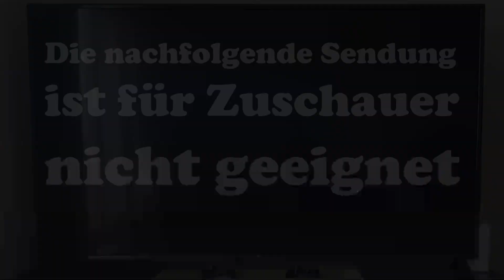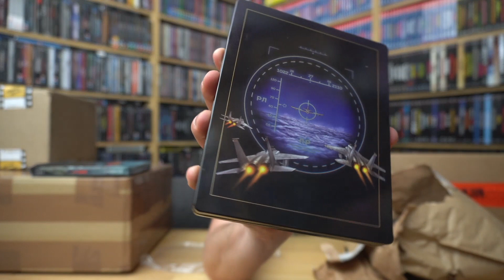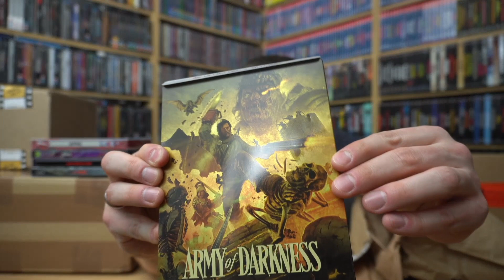SKANDAL: STEELBOOKS AUS DEM PAPIERSACK / Zockis Paketflut Nr. 190